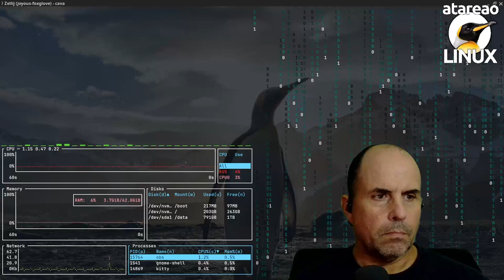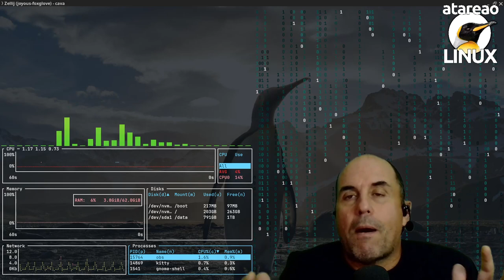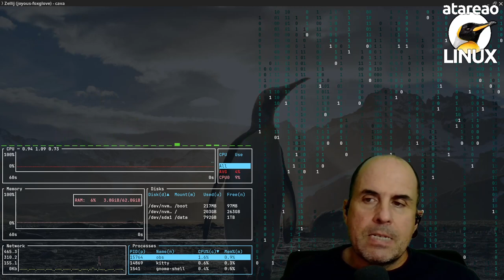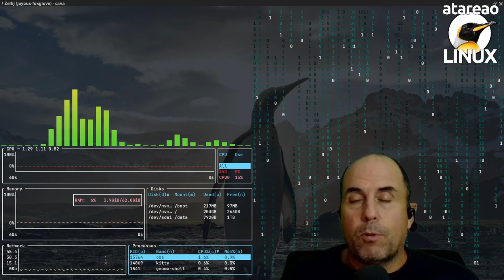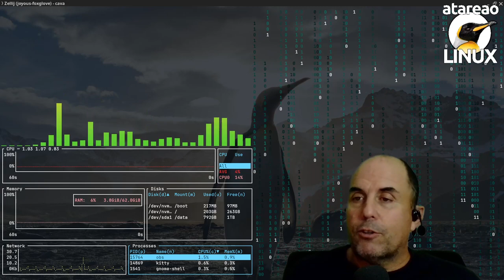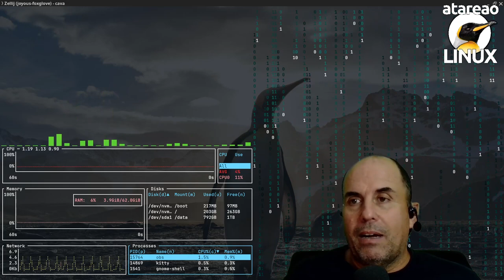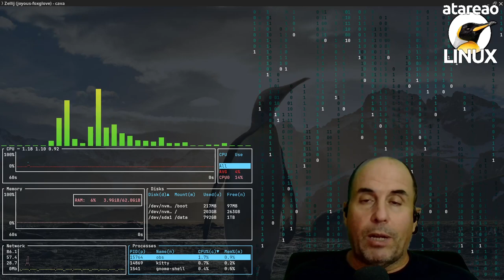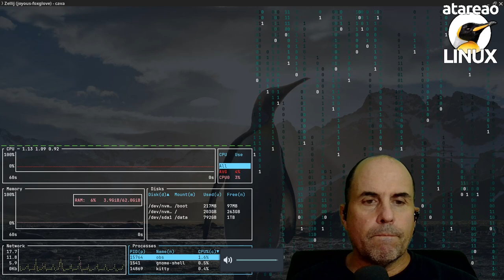602 - ArchLinux. Gula, Pereza y Soberbia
archlinux una distribución linux que ni es tan difícil de instalar ni tan compleja de mantener, y que te abre un apasionante campo de posibilidades.

Parece que fue ayer, pero realmente han pasado 100 capítulos del podcast
 y algo mas de un año, desde que ArchLinux se convirtió en mi distribución principal de escritorio. Como te conté en el episodio 501, empecé en esto de las rolling release, utilizando Manjaro, pero, fue un paso efímero, para terminar por consolidarse ArchLinux como distribución de cabecera, y eso, a pesar mis propios prejuicios, en lo que a la inestabilidad de la distribución por su carácter de rolling. Pero nada mas lejos de la realidad. Lo cierto es que salvo mis problemas con OBS, para el resto se ha comportado como una auténtica roca. Así, en este episodio te quiero hablar sobre este año con ArchLinux y mi experiencia.